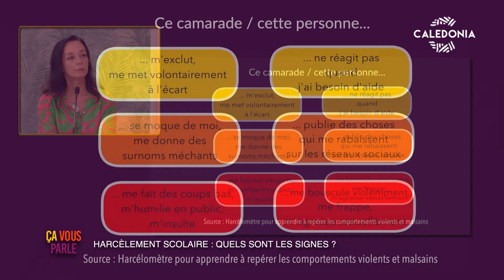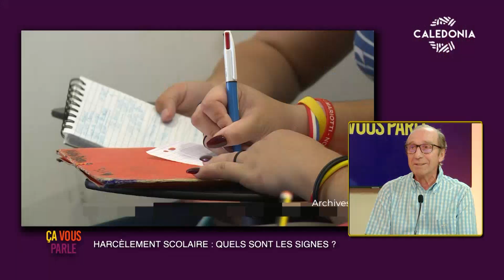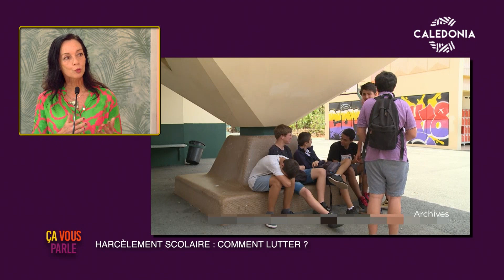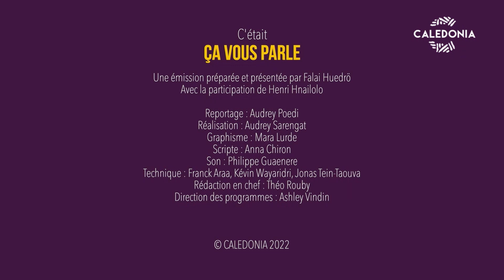ÇA VOUS PARLE - Harcèlement scolaire : comment lutter ?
1 élève sur 4 ne se sentirait pas en sécurité à l’école.
Falai Huedrö abordera avec ses invités le problème du harcèlement scolaire. Un phénomène de violences psychologiques et/ou physiques aux conséquences dramatiques. Vous découvrirez notamment le témoignage de la maman d'une victime de harcèlement.